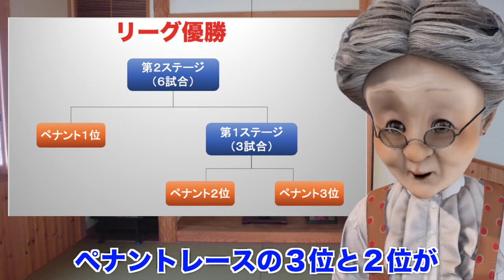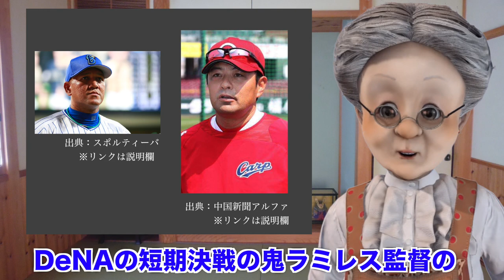【プロ野球】クライマックスシリーズをババアが説明してみた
facerigのキャラクターを使って、クライマックスシリーズを説明、予想してみた

出典：
・日本経済新聞　2018/1/6 8:41
"星野仙一さん死去　70歳、中日・阪神・楽天で監督 "
"ホークスの歩み　1965年"
・ほんきになるweb
"ノムさんが語る『凡人の強み』
正しい努力をすれば、天才でなくても成功できる"
・時事ドットコムニュース
"野村克也氏　写真特集"
"Ｂクラス王手＆観客動員最低記録…高木竜Ｗショック"
"巨人高橋由伸監督、今季限りで辞任　３年連続Ｖ逸"
・Sportiva
"DeNAラミレス監督の「頑固采配」を
支える、筒香ら選手との深い絆"
・ニッポン放送ショウアップナイターニュース
"巨人・菅野智之　好調の原因となった睡眠法とは？"
・中国新聞アルファ
"3連覇へ油断なし　緒方監督4年目、鈴木・野村の成長期待